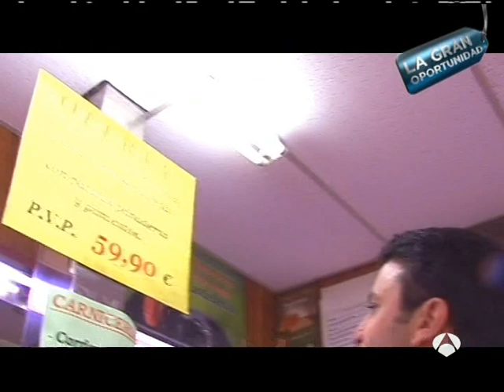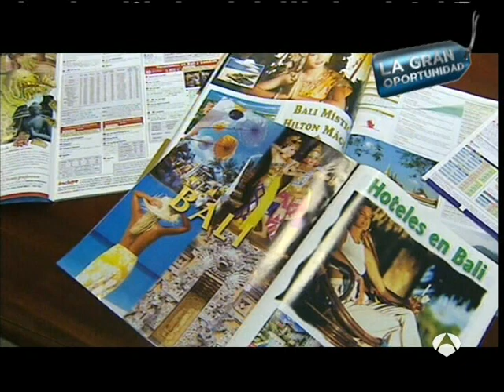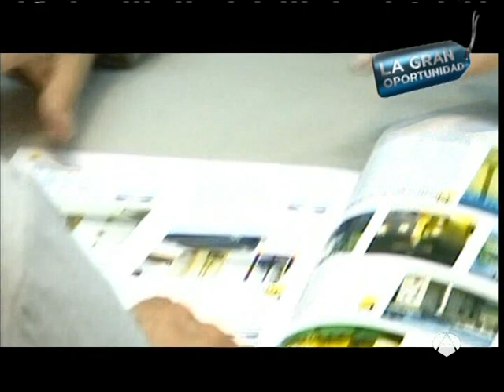La Gran Oportunidad: Reportajes de consumo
Emitido el martes, 23 de junio de 2009 en Antena 3 TV.